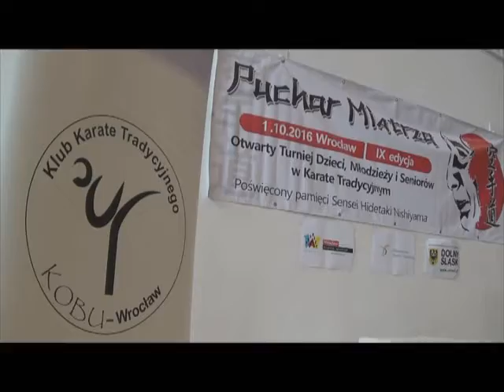Sportgame 03.10.2016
Koszykarski Ślęzy z falstartem. Wrocławianki sensacyjnie zastopowane przez AZS Gorzów Wielkopolski. Nastroje fanom basketu poprawili nieco koszykarze Śląska. Drużyna zanotowała dobre otwarcie w drugiej lidze. Działo się też sporo poza parkietem. W Hali AWF odbył się turniej karate tradycyjnego, w Gimnazjum nr 30 spotkali się natomiast miłośnicy warcabów. Rozegrano pierwsze mistrzostwa miasta w tej dyscyplinie.